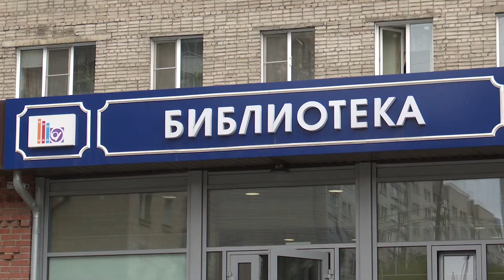ТОС и партнёры: кто помогает общественникам делать город лучше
Праздники, высадка деревьев и оформление клумб — во всём этом активистов ТОС поддерживают партнёры.